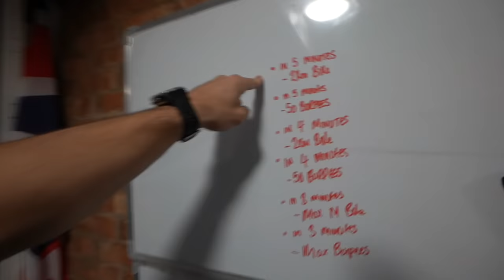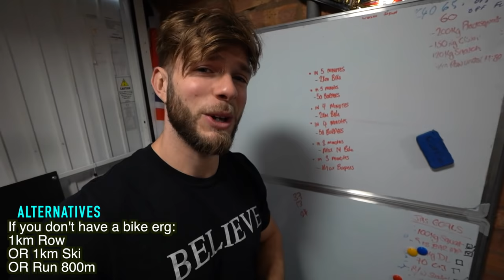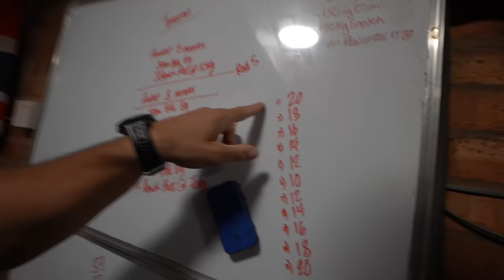The best HOME workouts to improve your CrossFit®